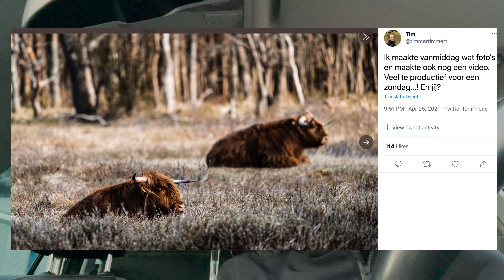Wat is de beste social media strategie? Tips gevraagd!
Ik ben al een aantal jaren actief op social media, met name op Twitter en Instagram. Ik heb de laatste tijd gemerkt dat ik veel meer interactie heb op Twitter dan op Instagram, en eigenlijk ben ik een beetje klaar met Instagram.

Maar om het platform niet helemaal af te schrijven ben ik benieuwd of jullie tips voor mij hebben? Hoe kan ik wat meer interactie krijgen op social media?

Hebben jullie de gouden tip voor mij?